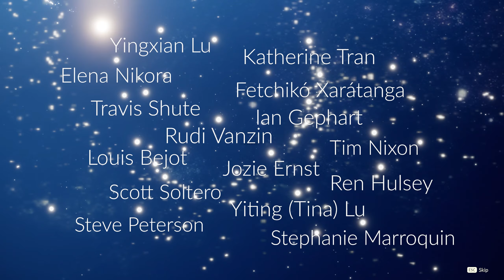Sky: Children Of The Light - PC GAMEPLAY #10 FINAL | ULTRA GRAPHICS | 60FPS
🎯SUBSCIBE🎯
💳If You Like What You See Send Me A Treat By Sending Me An Item Though Steam